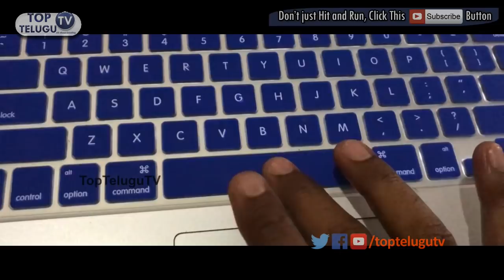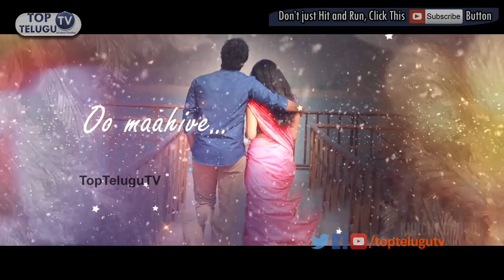Neeha Kadiveti Kya Karoon song | 47 Days Movie Songs | Sathya Dev | Telugu Songs New | Top Telugu TV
47Days - The Mystery Unfolds' is an upcoming 2018 Telugu movie features Satya Dev, Pooja Jhaveri & Roshini Prakash. Directed by Pradeep Maddali, Music composed by Raghu Kunche.